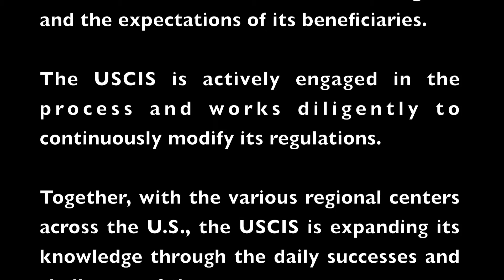EB-5 Tutorials; Chapter 3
EB-5 United States Immigration Through investment.

Chapter 3:EB-5 Legislation: From Past to Present

for more information about our firm and the EB-5 visa program.